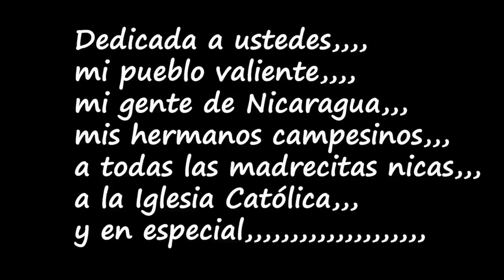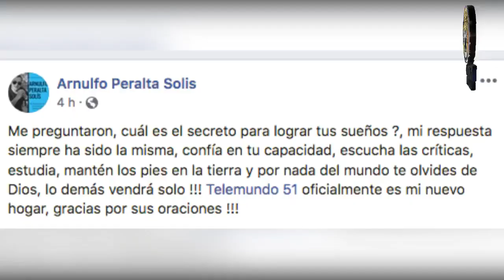Noticias en la Mañana, Miercoles 15 de Mayo 2019